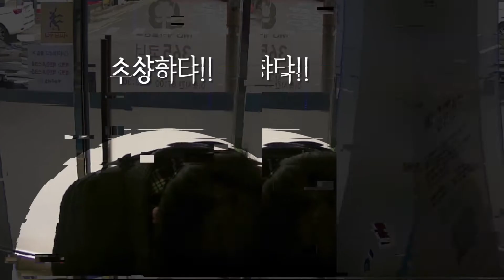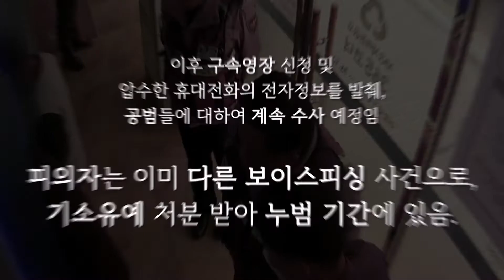은행에서 30분동안 뭔가(?)를 하던 수상한 사람의 정체!!